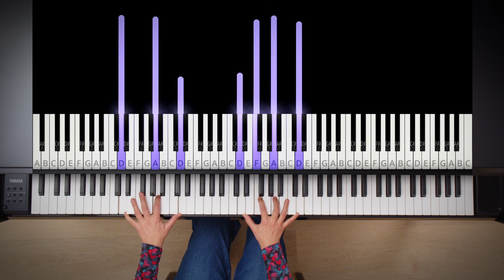Gymnopédie No. 1 - Erik Satie (Beginner Piano Tutorial Easy)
Experience the timeless beauty of Gymnopédie No. 1, a piece known for its delicate melody and serene, hypnotic rhythm. Composed by Erik Satie, this piece brings a gentle sense of calm and introspection, making it ideal for relaxation or quiet moments. This piano performance captures the elegance of Satie’s work, inviting listeners to slow down and enjoy a few moments of pure tranquility.

Whether you’re a fan of classical music or just need a peaceful escape, let Gymnopédie No. 1 create a soothing backdrop to your day.

➡️ Get access to this piece and 20,000 more with OKTAV Playing. Try it for free

🎹 OKTAV - The Piano Sheet Music Library built just for you.